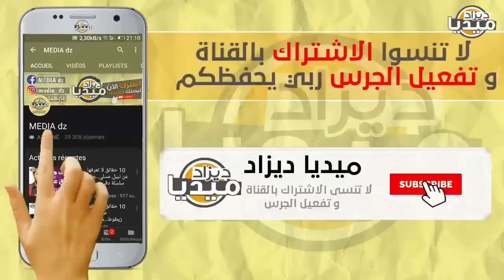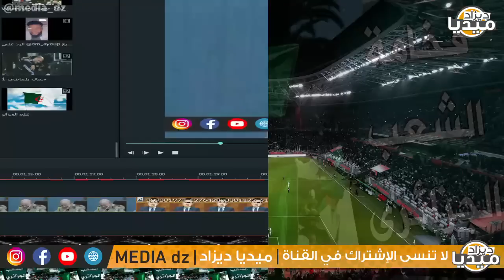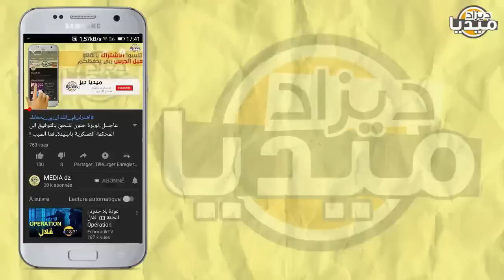عـاجل..شاهد شيخ تونسي يحذر الأفارقة من دخول الجزائر والله ما يرحموكم ماشي توانسة!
❤❤استغفر الله - اللهم صلي وسلم على سيدنا محمد ❤❤